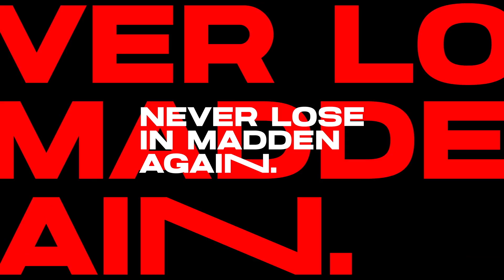Using 91 Overall Legend Dante Hall!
The BEST Way to Play Fantasy Sports! Code THRONE matches your first deposit up to $100!